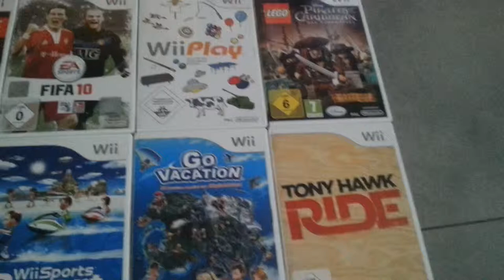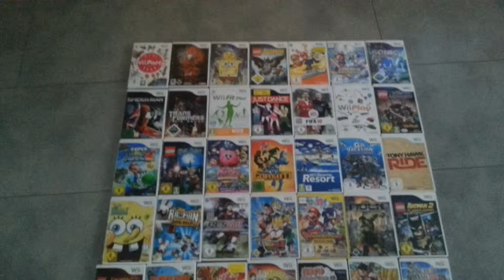meine wii spiele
danke führs einschalten. würde mich über ein like oder ein abo freuen